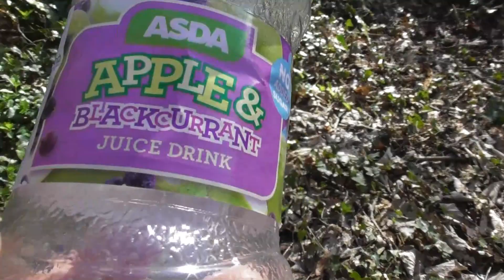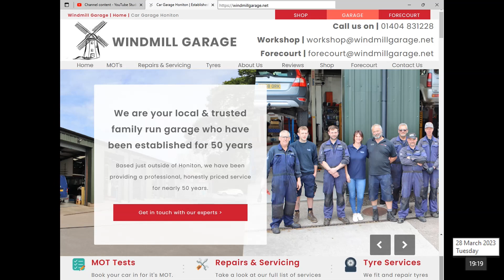Bear's Bites 27/03/2023 Part 2 of 6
Bear's Bites 27/03/2023 Part 2 of 6 (Includes The Grove, hillside den, litter)